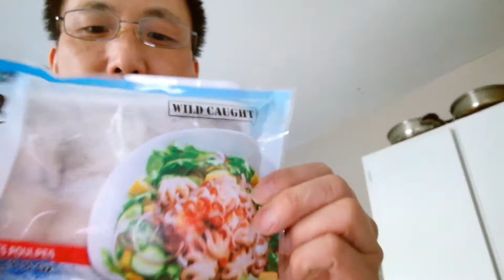天这么热吃什么好呢？小章鱼拌蔬菜！ 【来来爸美食点评】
天气越来越热有时会没有胃口，但是如果自己动动脑筋再动动手，一道清爽美味的开胃菜十五分钟就可以搞定。不信，那你就请跟着我的视频去体验一下自己下厨的乐趣！

我自己用的所有设备清单:
Hua Wei Mate 9
Rode VideoMic Me
ZhiYun Smooth-Q